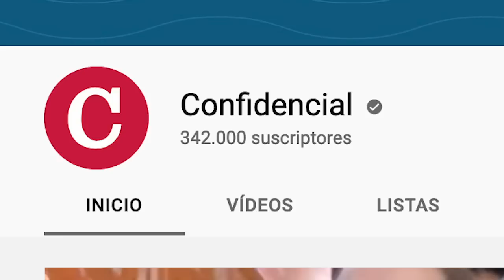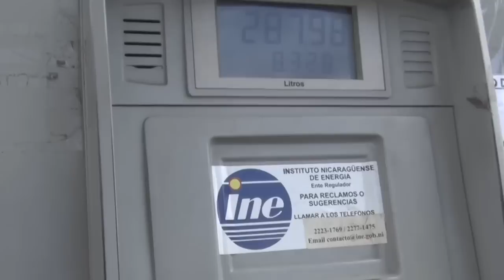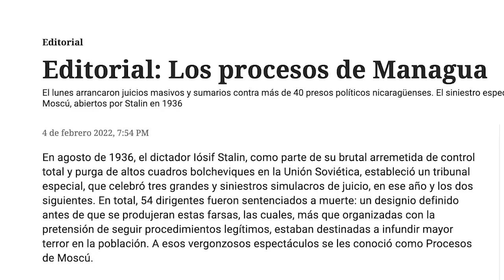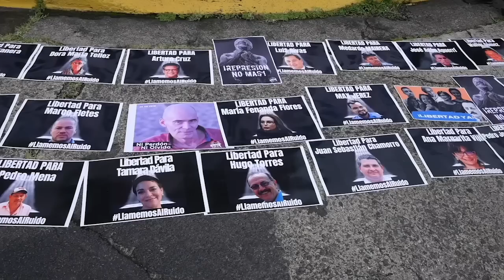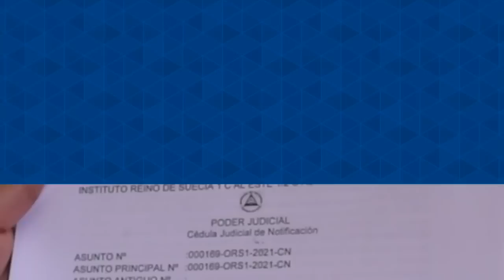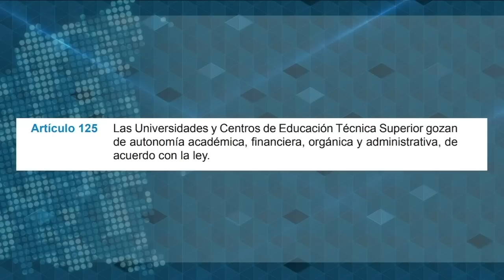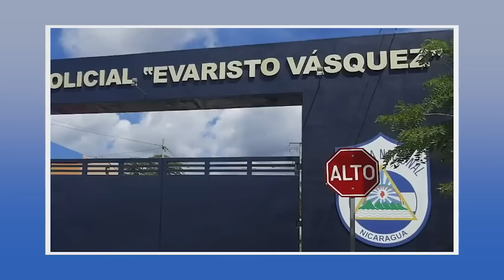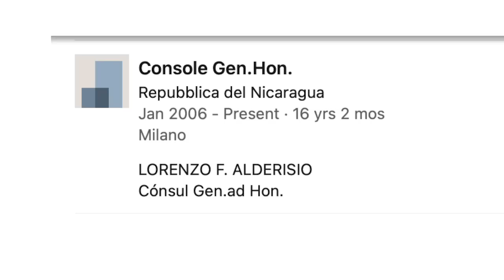Las condenas contra 7 reos políticos; Inventan delitos a Douglas Cerros, Ataque contra la educación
Esta Semana | Hablamos sobre los juicios políticos contra los reos de conciencia celebrados en las cárceles de El Chipote.
También conversamos con el exsecretario ejecutivo de la Comisión Interamericana de Derechos Humanos, Paulo Abrao, sobre estos juicios políticos.
Les presentamos la historia de Douglas Cerros Lanzas, un ciudadano de Ocotal que fue enjuiciado y condenado, por chismes y rumores, utilizados por un jefe policial que lo acusó, sin pruebas, y ordenó su secuestro.
Te presentamos la reacción de estudiantes universitarios, rectores, y expertos en educación, sobre la cancelación de las personerías jurídicas de 16 instituciones educativas y asociaciones, decretadas por el FSLN, entre ellas la Upoli y la Universidad Paulo Freire.

También hablamos sobre las elecciones presidenciales que se celebraron en Costa Rica y cómo vivieron esta experiencia jóvenes nicaragüenses refugiados a los que se les niega el derecho a elegir en libertad en su país.